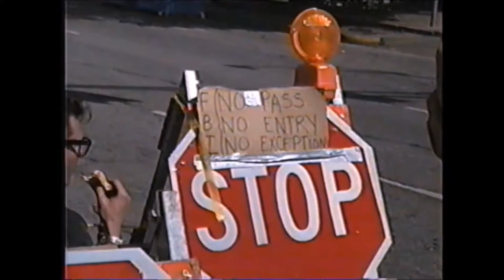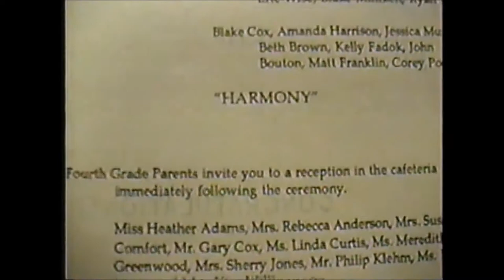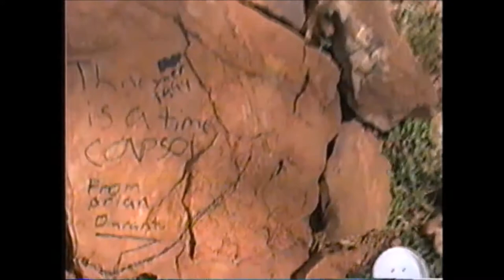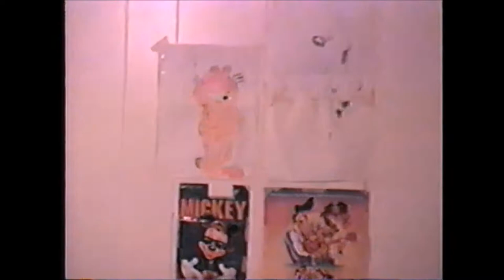Dad's home video 3